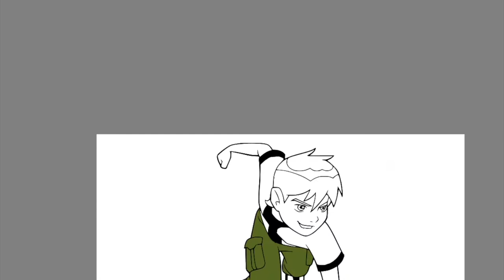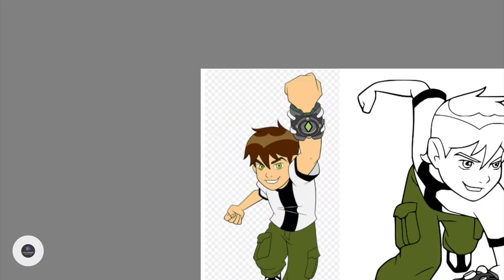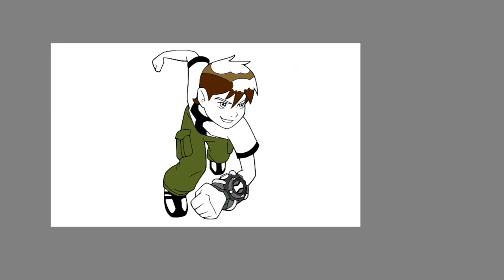Ben 10 Classic IPad Pro Coloring Pages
Today's video is all about how I digitally color Ben 10 Classic. I had so much fun coloring this page.

The tablets I'm using:
🖍️ Similar Coloring Book: